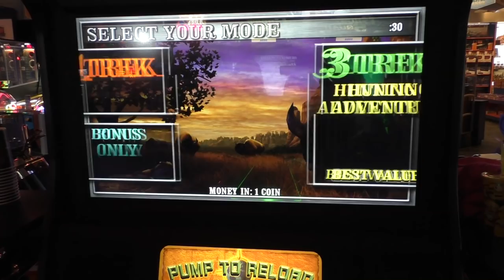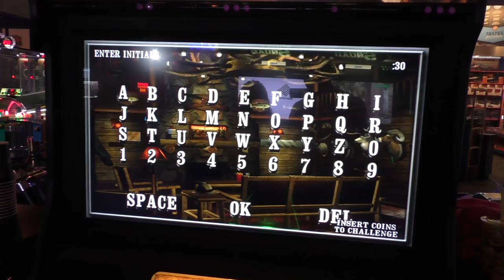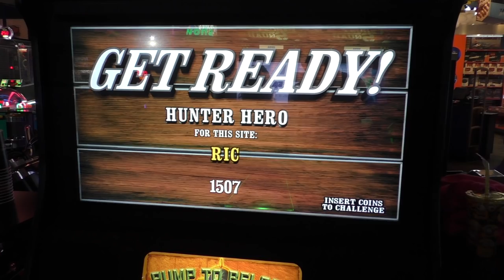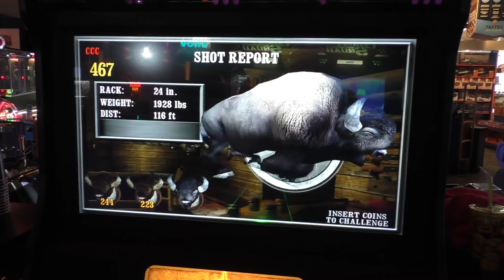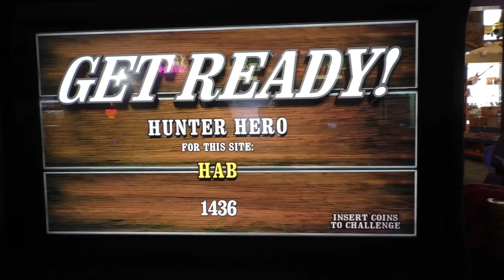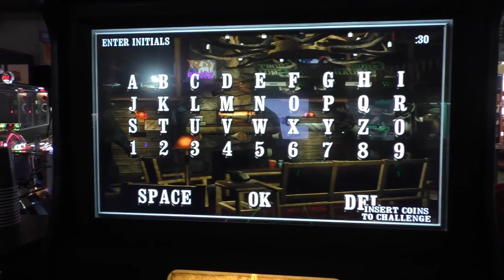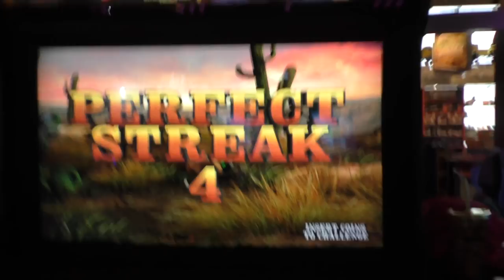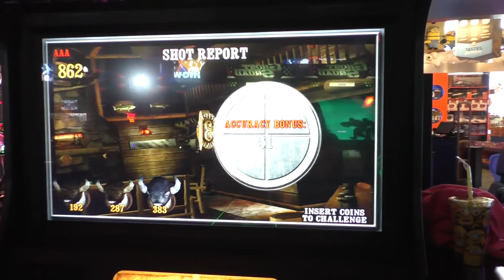Hunting Bison in BIG BUCK WORLD - Arcade Video Game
It is time to go huntin'! Today we will be on the lookout for some bison, also know as the American buffalo. Let's see who can bag the most and get the highest score. At the end of the hunt, there is a bonus round where we have to shoot as many pumpkins as we can. Who do you think will do the best?

Do you think you could do better than us?

Do you have fan art that you would like to send us?

Or you can mail it to:
United States